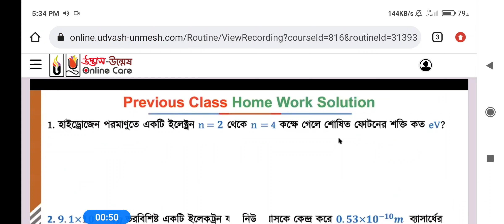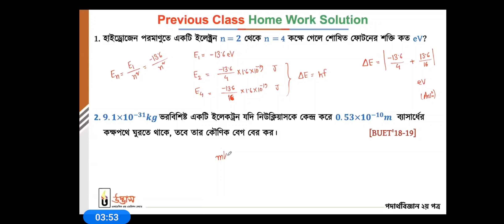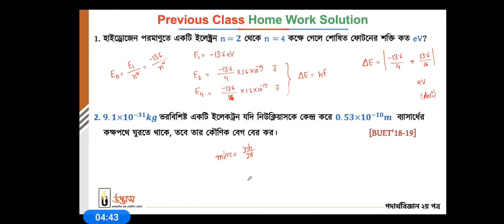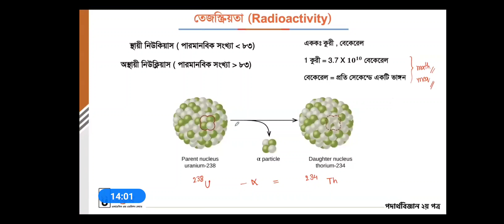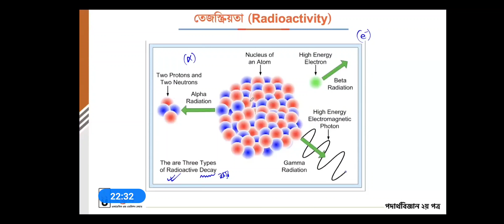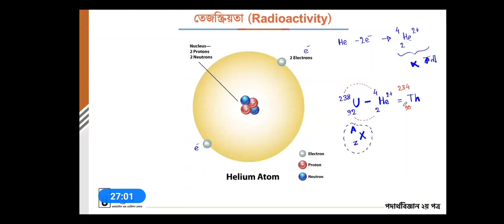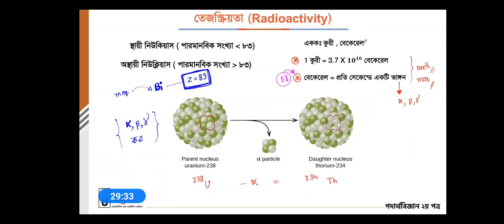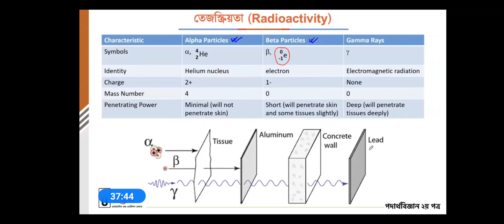পরমাণুর মডেল ও নিউক্লিয়ার পদার্থবিজ্ঞান